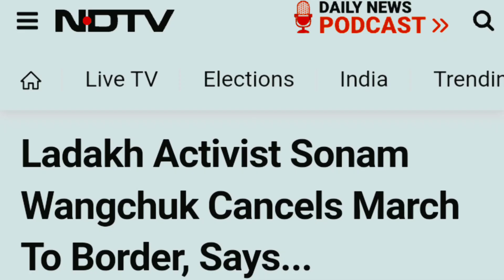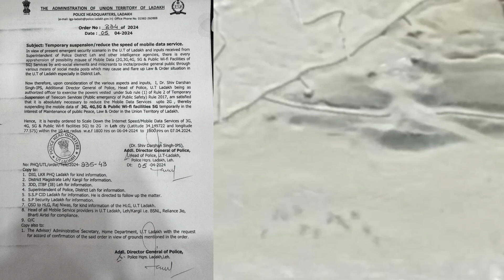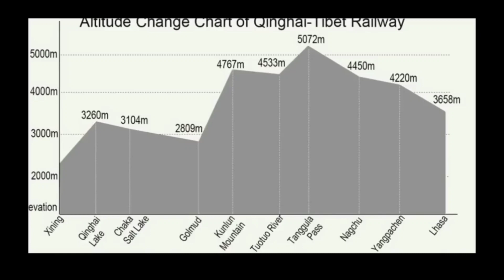who is in Sonam wangchuk । ladakh wants statehood status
India's land china has been occupied in Ladakh Sonam wangchuk । ladakh wants statehood status
Mr Wangchuk had called for a march to the Line of Actual Control (LAC) at Chungathung border area to show how much land China has grabbed since 2020